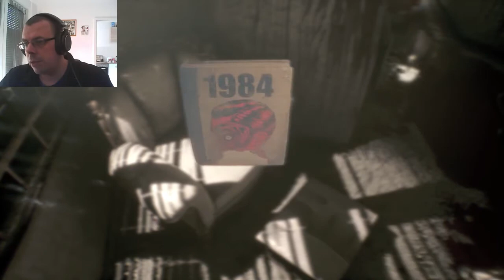OBSERVER #19 Es kommt [Horror]